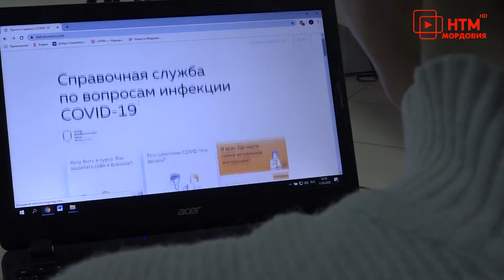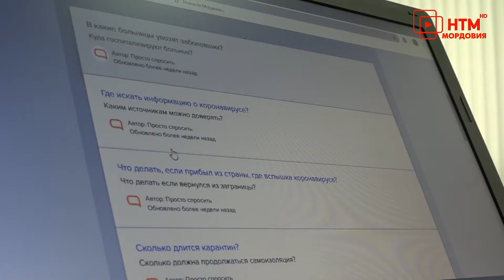Сайт про ковид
Узнать о коронавирусе все и даже получить консультацию специалиста можно в режиме онлайн. В минувшую субботу запущен проект «Просто спросить».